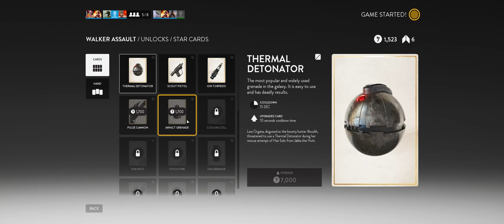Star Wars Battlefront + Part 10 + Walker Assault on Sorosuub Centroplex + cts crew